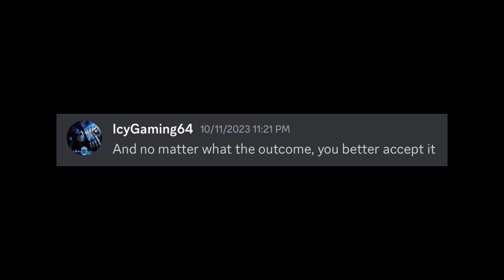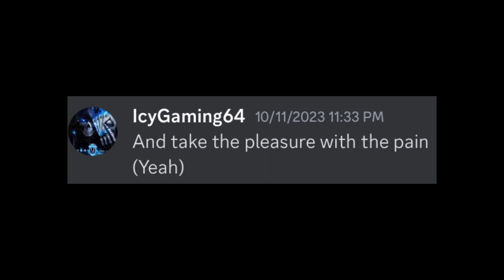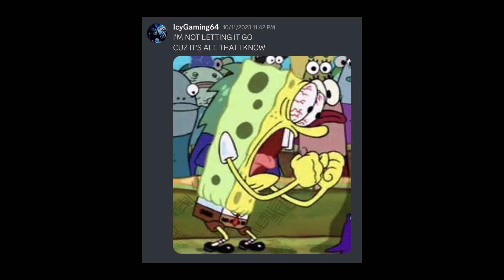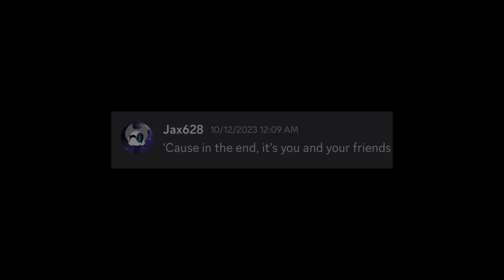Find Your Flame, but my friend and I sing it (Full Version)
Here’s the full version! My friend and I had a blast singing this together :) Sorry if some parts feel a bit… empty in a way. But I hope you like it nonetheless!

Consider following me on other social media’s! Like art and such!